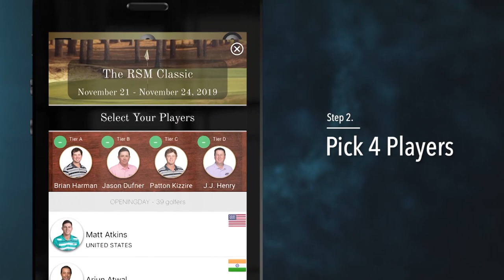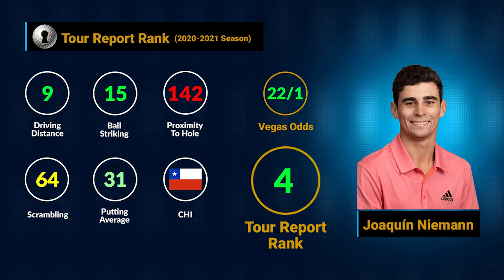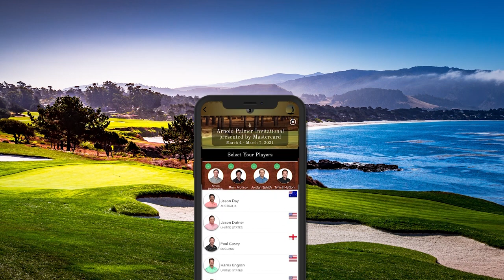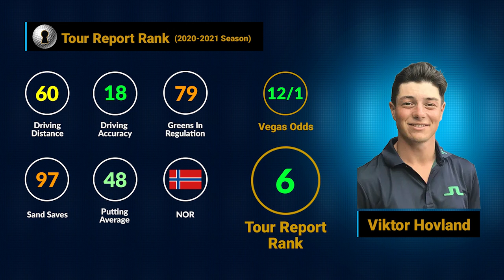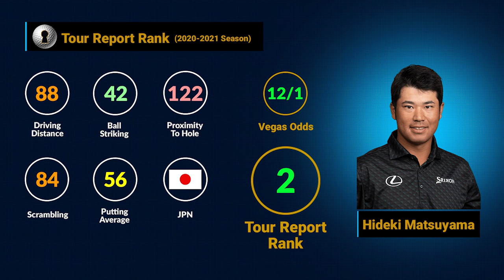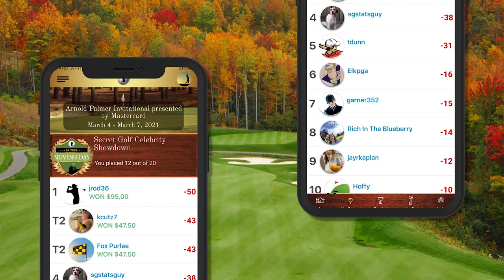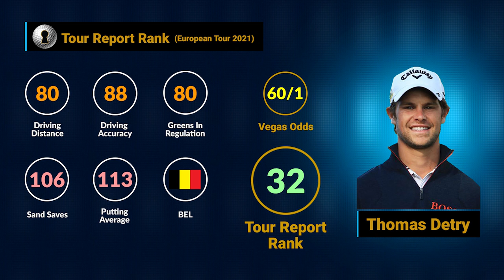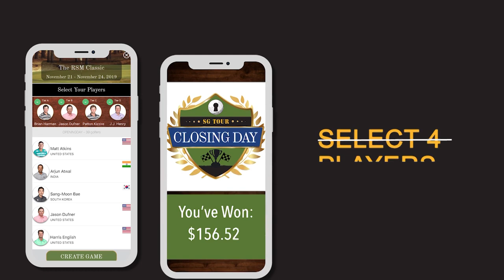The Tour Report - Tokyo Olympics 2020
I know the title says 2020, but it's 2021 and the Olympics are happening. AND golf is happening. On this special edition of The Tour Report, Steve Elkington, Diane Knox & Jay Kaplan go through the field, and countries, playing this week at Kasumigaseki Country Club (East Course). Remember it's not a team event - four days of stroke play, and the top 3 will medal. And that's how we're doing our show! Elk, Diane & Jay each pick their gold, silver & bronze medalist, plus a Dark Horse pick, to get you ready for Olympic golf.